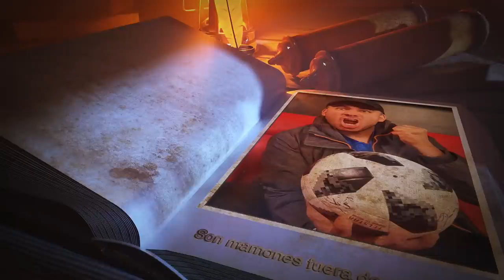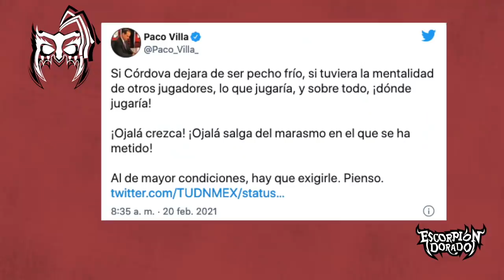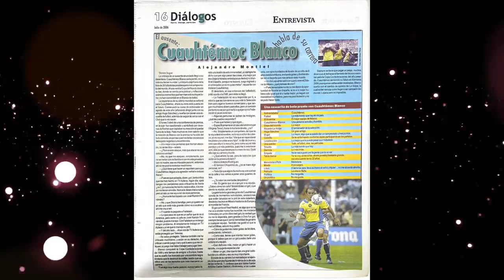Conocí a estos futbolistas y EX futbolistas y así es su comportamiento en la vida “real”Anecdotario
Tuve la dicha de conocer a estos jugadores y ex jugadores para grabar con el escorpión y así se portaron conmigo.